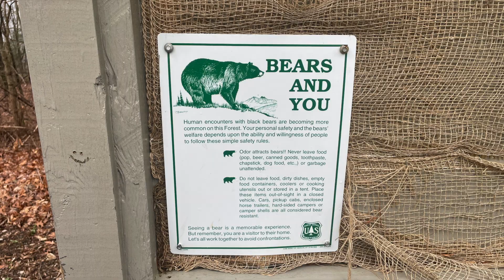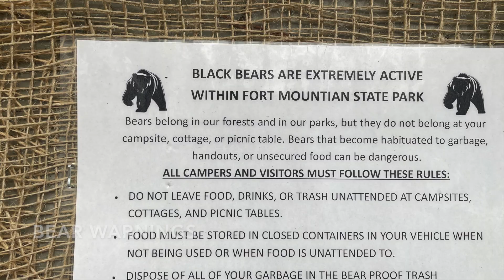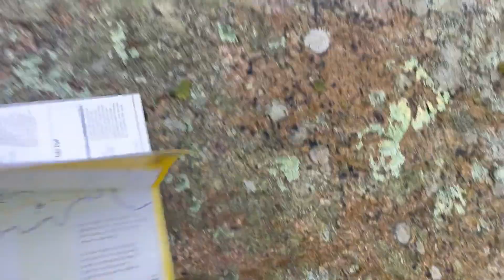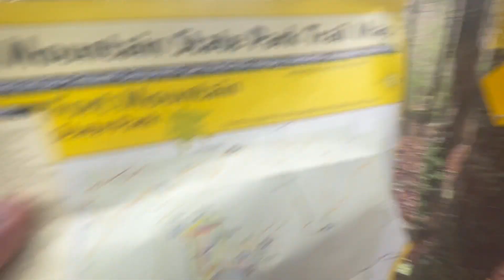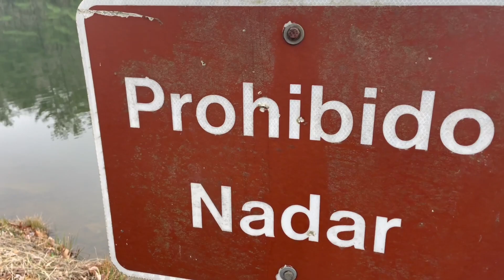Hiking Fort Mountain VLOG